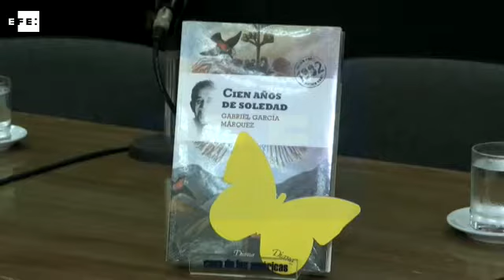Cuba celebra con emoción los 90 años de Gabriel García Márquez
La Habana, 16 feb (EFE).- (Imágenes: Felipe Borrego) De los escritores foráneos que dejaron huella en Cuba, y con permiso de Ernest Hemingway, fue Gabriel García Márquez quien tejió la más profunda y duradera relación con la isla, que celebró con emoción el 90 "cumpleaños" del colombiano y el medio siglo de su universal "Cien años de soledad".gracias